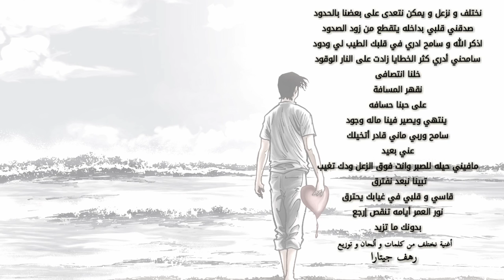رهف_جيتارا ✯ نختلف RHF ✿ N5teleF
كلمات و ألحان و توزيع و غناء
رهف جيتارا
كُتبت هذه الكلمات لشخص زعلان مع حبيبته و هالاغنيه علشان نيڤين 💔